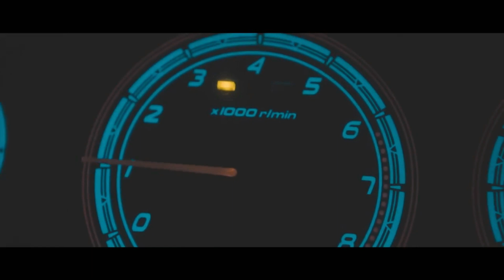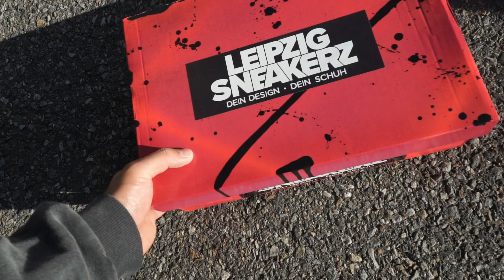JDM MEETING LEIPZIG - SKYLINE R33, GT86, SUPRA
MEIN NEUER SONG  🔻
"WEG ZUR BANK" mit YALLA